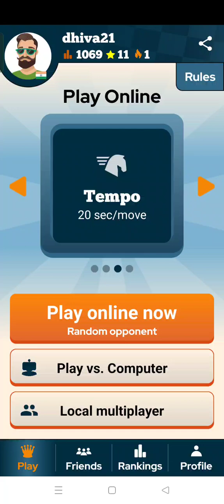chess. . . time is important in this game